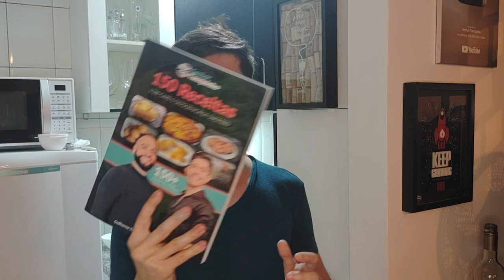Hambúrguer Cetogênico: Delicioso, Saudável e Perfeito para a Dieta Low Carb!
Hambúrguer low carb, delicioso e muito fácil!

IMPORTANTE: Você encontra receitas deliciosas e baixas em carboidratos estão disponíveis no nosso Livro Físico 150 Receitas Low-Carb De Sucesso (receba em casa com frete grátis)

* Ingredientes Do Hambúrguer Low-Carb E Cetogênico *

- 300g de carne moída (paleta, fraldinha, costela, etc),
- mostarda Heinz
- 1 fatia de queijo prato (opcional)

- Mostarda que usamos

- Compre uma balança de cozinha – vai elevar seu nível na cozinha

Quantidade de carboidratos da receita toda: 3g (a depender das farinhas utilizadas)

Hoje trazemos para você uma receita incrível de hambúrguer cetogênico, perfeita para quem está seguindo uma dieta com baixo teor de carboidratos e busca uma opção saborosa e saudável.

Prepare-se para saborear um hambúrguer suculento, cheio de sabor e que se encaixa perfeitamente nos princípios da dieta cetogênica.

A dieta cetogênica tem se tornado cada vez mais popular, pois permite que as pessoas alcancem seus objetivos de perda de peso e melhorem sua saúde, enquanto ainda desfrutam de refeições saborosas.

Nesta receita, utilizaremos ingredientes cuidadosamente selecionados, ricos em gorduras saudáveis e proteínas, mas com baixo teor de carboidratos.

Este hambúrguer cetogênico é perfeito para qualquer ocasião - seja um almoço rápido durante a semana ou um jantar especial com amigos.

Com baixo teor de carboidratos e rico em nutrientes, você pode desfrutar dessa delícia sem se preocupar em sair da dieta.

Então, se você está em busca de uma opção deliciosa e saudável para incorporar à sua dieta cetogênica, não deixe de conferir essa receita!

E, se você gosta de receitas low-carb boas de verdade, testadas e aprovadas por milhares de pessoas...

0:00 Introdução
0:40 Ingredientes e substituições
5:05 Como ficou nosso hambúrguer completo
6:00 Informações importantes e úteis
6:45 Hora de provar